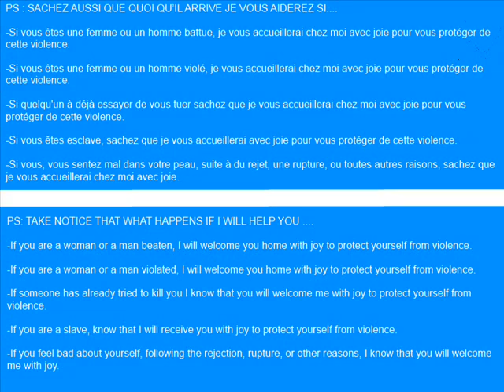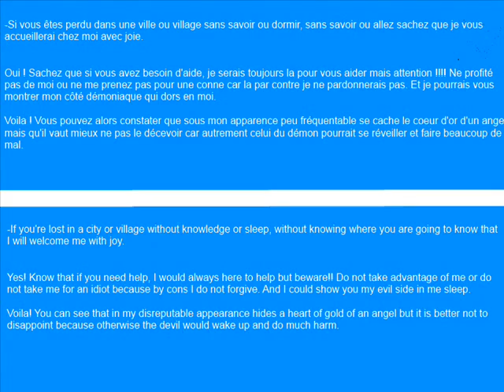Message pour les personnes en souffrance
Publiée le 20 janv. 2014
Français :
Une petite animation pour dire aux gens qui souffrent de différentes façon que malgré mon apparence froide, je serais toujours la pour aider les gens en souffrance.

Anglais :
A small animation to tell people who suffer in different ways that despite my seemingly cold, I'd always there to help people in distress.

PS : Ce qui mettent j'aime pas sont des gens qui font malheureusement partie de la catégorie des idiots (désolé de la phrase)